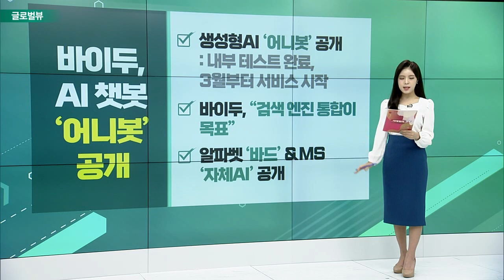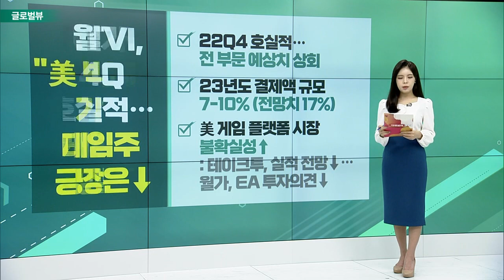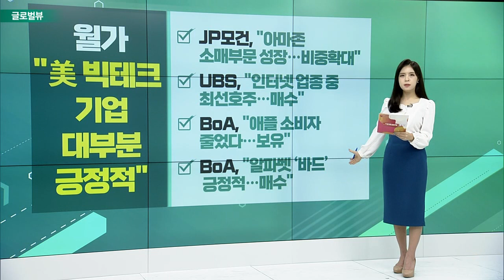바이두, AI 챗봇 ‘어니봇’ 공개 / ATVI, 4Q 호실적… 게임주 전망은↓ / 월가 "美 빅테크 기업 대부분 긍정적"_글로벌 VIEW (20230208)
바이두, AI 챗봇 ‘어니봇’ 공개
- 생성형 AI ‘어니봇’ 공개: 내부 테스트 완료, 3월부터 서비스 시작
- 바이두, “검색 엔진 통합이 목표”
- 알파벳 ‘바드’ & MS ‘자체 AI’ 공개

ATVI, 4Q 호실적… 게임주 전망은↓
- 22Q4 호실적… 전 부문 예상치 상회
- 23년도 결제액 규모 7-10% (전망치 17%)
- 美 게임 플랫폼 시장 불확실성↑: 테이크투, 실적 전망↓… 월가, EA 투자의견↓

월가 "美 빅테크 기업 대부분 긍정적"
- JP모건, “아마존 소매부문 성장… 비중확대"
- UBS, “인터넷 업종 중 최선호주…매수"
- BoA, “애플 소비자 줄었다… 보유"
- BoA, “알파벳 ‘바드’ 긍정적… 매수"

# 침체 여부, 경제 인사間 의견 충돌
- 옐런 美 재무장관, “경기침체 피할 것”: 인플레이션 하락, 경제 강세 전망
- 제레미 시겔 와튼 스쿨 교수, “경기침체 경고”: 연준, 고금리 유지 할 것… 2H 침체